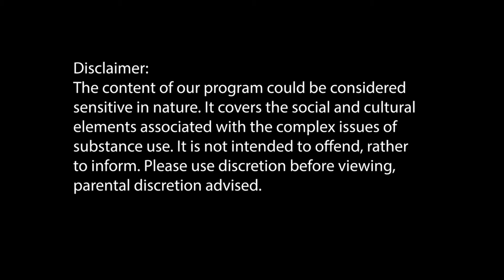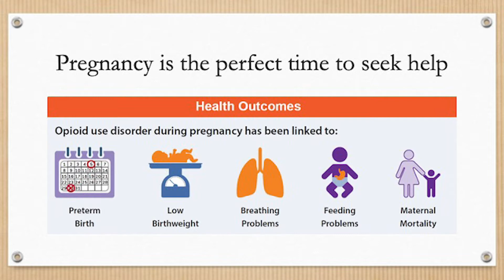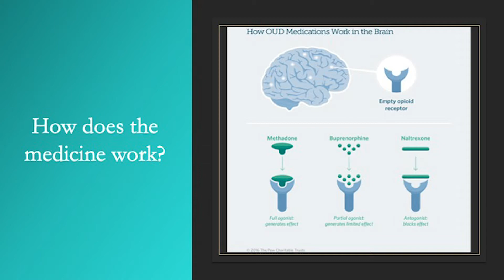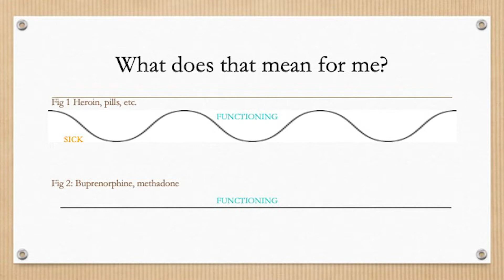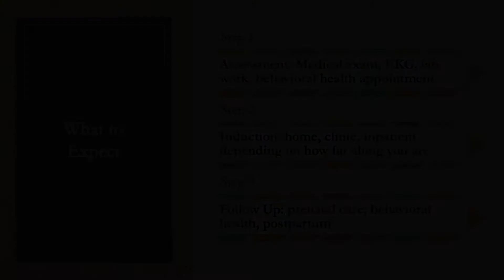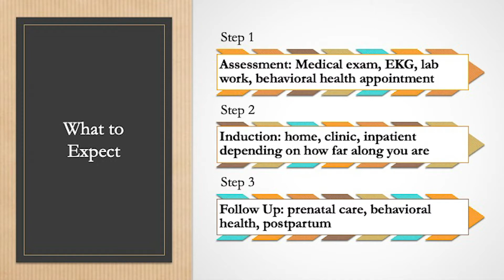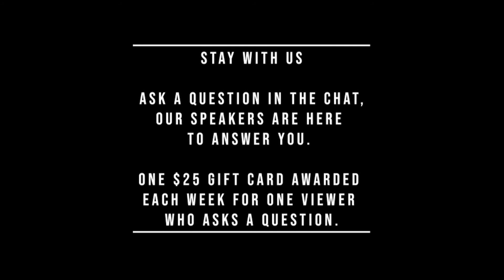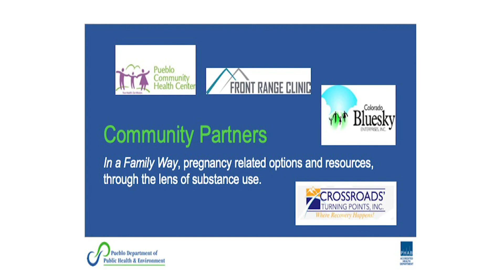In A Family Way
Substance Use In Pregnancy: Harm Reduction and Medically Assisted Treatment (MAT)